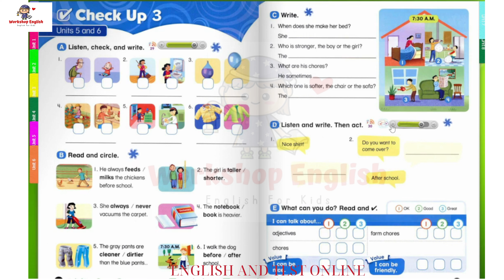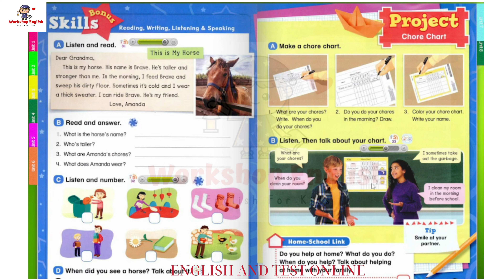EVERYBODY UP 3 CHECK UP 3